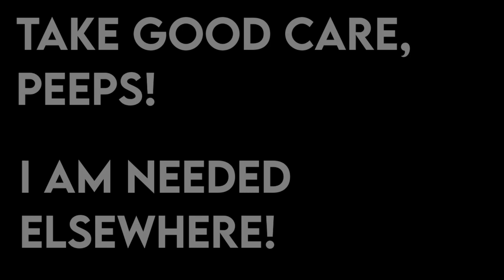Why You Should NEVER Give The Allay The Sword | ANIMATION (Read Desc. ASAP)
Hello Peeps! - It's been a LONG, LONG TIME since I did an animation on this channel, and I know you wanted to see another, so here is an animation I worked on for 4-5 hours!

Wow, over 100 views! Thank you very much! I was expecting this to be popular a bit! But this is incredible!

I used Paint.NET, GIMP, Paint Tool SAI, and Shotcut to do all this and the sounds!

NEW UPLOADS 1, 2 OR 3 TIMES EVERY WEDNESDAY | FRIDAY | SUNDAY

What about the music?
I may get flagged for using it but here is the music:

0:00 Haggstrom by C418

0:17 Grass Skirt Chase from Spongebob Squarepants

0:41 Henrik's Jam by Henrik Kniberg

NOTE: If you use a phone or computer, you can engage with me! I'll answer any question you have for me! 🙂

If you use an iPad, I'm sorry 😔

If you speak another language, please use Google Translate and translate your comment into English so that I can understand, thank you for your patience!

I don't feel like voice-overing it, so you have my permission to do so 🙂
You can upload your voice-over video on YouTube, but you must credit me on the following conditions:

- Name of the Original Animation

Take care peeps!